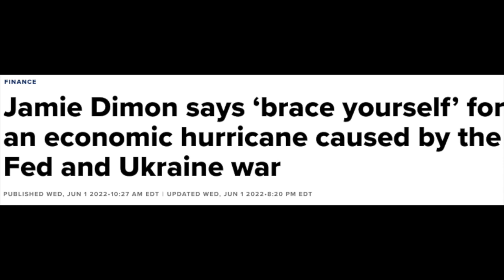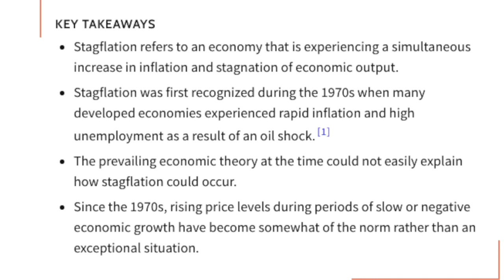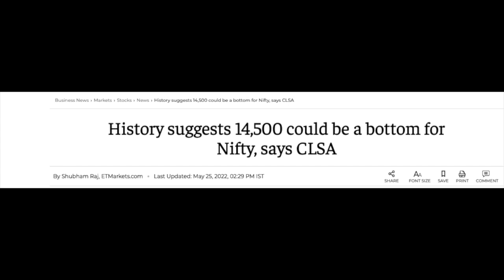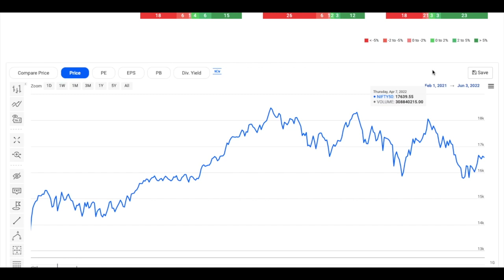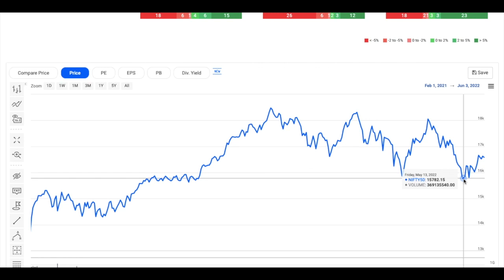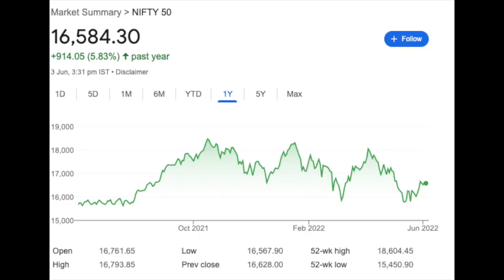Stock Market Bubble 2022 | Stock Market Crash 2022 | Should you invest or not | Share Market Crash